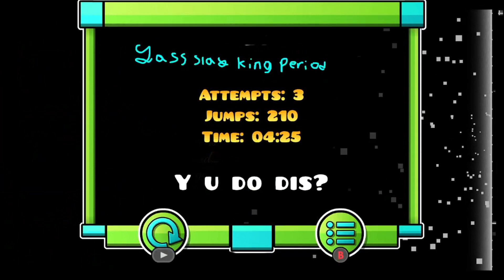At the Speed of Tree Growth (At the Speed of Light x Let it Grow) (Read Desc)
This sucks lol if anyone wants to make a better version of this I give full permission I suck at this.

Also I did a noclip version obviously.